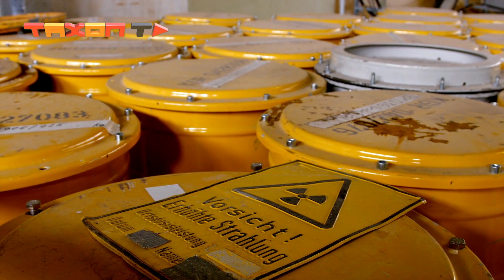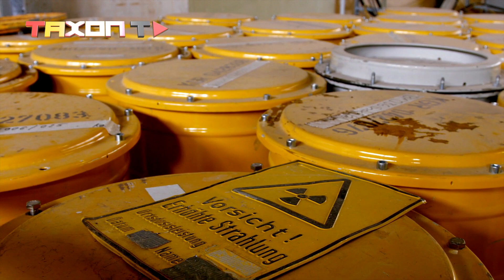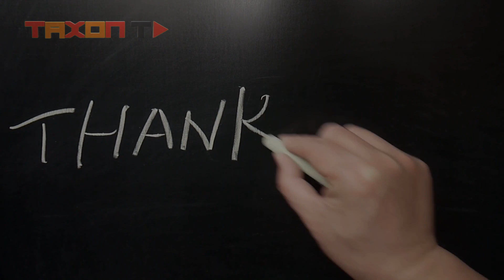ایمن‌ترین کشورها در زمان وقوع جنگ هسته‌ای کدام است؟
در اواخر جنگ جهانی دوم بود که آمریکا در تلاشی برای پایان جنگ از بمب اتم علیه ژاپن استفاده کرد. عواقب استفاده از بمب اتم آنقدر شدید بود که از آن زمان تاکنون همیشه ترس شروع یک جنگ جهانی اتمی بشر را آزار داده است. از طرفی با اوج گرفتن تنش‌های بین غرب و روسیه در جنگ اوکراین، برخی کارشناسان نسبت به شروع یک جنگ جهانی خوانمان‌سوز هشدار دادند. اگر روزی یک جنگ جهانی اتمی رخ دهد، امن ترین کشور جهان کدام است؟
همراهان تکسون تی وی سلام. تا اگه میخواین بدونین که ایمن‌ترین کشورها در زمان وقوع جنگ هسته‌ای کدوم کشوره این ویدیو رو از دست ندین ولی قبل از تماشای ادامه ی ویدیو ازتون می خوایم لطفا کانال رو سابسکرایب و زنگوله ر هم روشن کنید تا اولین نفری باشین که ویدیوهای جدید مارو میبینه
انفجار هسته‌ای چه شکلی ست؟
انفجار هسته‌ای با یک ابر مشابه قارچ شروع می‌شود؛ ولی عواقبی که این شکل نسبتاً زیبا دارد، می‌تواند فاجعه‌آمیز باشد و ممکن است پس از آن دیگر جنبنده‌ای روی زمین وجود نداشته باشد. اولین انفجار هسته‌ای می‌تواند انفجارات بعدی را به‌صورت تلافی‌جویانه در پی داشته باشد. اگر این انفجارات به مدت یک هفته ادامه داشته باشند، زمین زیر ابری از دود و گردوغبار مدفون خواهد شد.
سناریوهایی که برای جنگ‌های هسته‌ای
سناریوهایی که برای جنگ‌های هسته‌ای در نظر گرفته می‌شوند، جدید نیستند و از زمانی که آمریکا و شوروی وارد دوره‌ی جنگ سرد شدند امکان وقوع آخرین جنگ یا مادر جنگ‌ها روی زمین وجود داشته است. پس از گذشت دهه‌ها، اکنون ما اطلاعات بیشتری در مورد اثرات وجود ذرات میکروسکوپی در اتمسفر بر روی کشاورزی داریم. برخی از این اثرات می‌توانند برای همیشه باقی بمانند. اخیراً گروهی از دانشمندان با استفاده از آخرین داده‌ها در مورد محصولات کشاورزی و منابع غذایی دریایی، شش سناریو را برای وضعیت پس از جنگ هسته‌ای و نحوه‌ی تامین مواد غذایی پیش‌بینی کرده‌اند.اگر وقوع یکباره‌ی جنگی جهانی را کنار بگذاریم که می‌تواند صدها میلیون نفر را در یک لحظه از روی زمین نابود کند، نرخ مرگ و میر در اثر کمبود مواد غذایی ناشی از جنگ‌های هسته‌ای نیز می‌تواند باعث نابودی جمعیت زیادی از ساکنین زمین شود.
در پی جنگ‌های هسته‌ای چه اتفاقاتی می افتد؟
محققین پیش‌بینی کرده‌اند که در صورت وقوع جنگ‌های هسته‌ای، وضعیت آب‌وهوا به دلیل اضافه شدن دود و گرو و خاک به اتمسفر زمین، می‌تواند تغییر کند. آن‌ها با صحیح فرض کردن این پیش‌بینی، در مرحله‌ی بعد نرخ تولید مواد غذایی در این شرایط را تخمین زده‌اند. نتایج به‌دست آمده خوشایند نیستند. به عنوان مثال، اگر جنگ فقط بین هند و پاکستان رخ دهد، ۵ میلیون تُن ذره‌ی گرد‌و‌غبار و دود وارد اتمسفر زمین می‌شود. برای مقایسه بد نیست بدانید که آتش‌سوزی‌های وحشتناک سال ۲۰۱۷ در کالیفرنیا و سال ۲۰۱۹ در استرالیا در مجموع باعث ورود ۱ میلیون تُن ذره به اتمسفر زمین شدند.در نتیجه‌ی ورود این حجم از دود و گرد و غبار به اتمسفر زمین، کالری در دسترس برای ساکنین زمین ۸ درصد کمتر می‌شود و در سال‌های پس از این واقعه ۲۵۵ میلیون نفر دچار قحطی می‌شوند.جنگ روسیه و آمریکا باعث ورود ۱۵۰ میلیون تُن ذره‌ی اضافی به اتمسفر می‌شود و این موضوع باعث از دست رفتن سه‌چهارم کالری در دسترس ساکنین زمین می‌شود.
ایمن‌ترین کشورها در زمان وقوع جنگ هسته‌ای
محاسبات دانشمندان نشان داده است که کشورهای نزدیک به استوا کمترین آسیب را از این وضعیت می‌بینند و فقط ۱۰ درصد کالری در دسترس خود را از دست می‌دهند. از طرف دیگر استرالیا نیز به خاطر داشتن گندم تولید فصل بهار، آسیب کمی از این وضعیت می‌بیند. نیوزلند کشور دیگری است که از جنگ هسته‌ای آسیب نسبتاً کمی می‌بیند.
به پایان این ویدیو رسیدیم. حالا شما به ما بگین به نظرتون چگونه میشود گرمایش جهانی را محدود کرد؟ خوشحال میشیم نظرات و دانسته های خودتون رو برامون کامنت کنید و اگه این ویدیو رو دوست داشتین لایک و معرفی اون به دوستانتون از ما حمایت کنید. ممنون که با ما همراه بودین